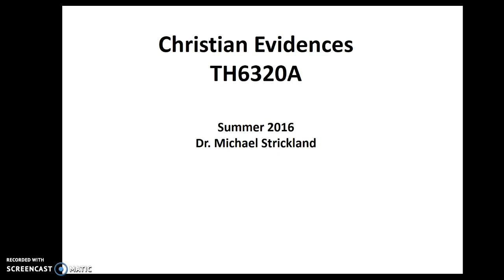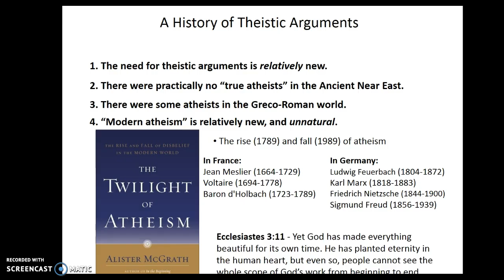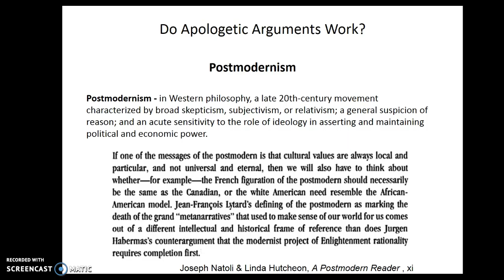Class 3 Lecture 1